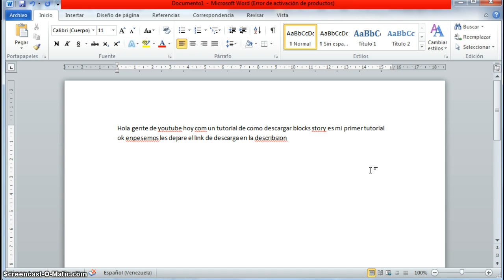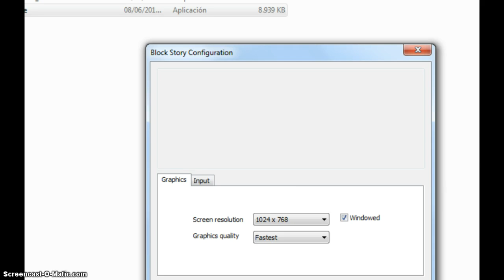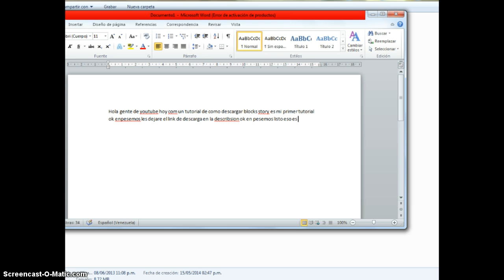como descargar blocks story